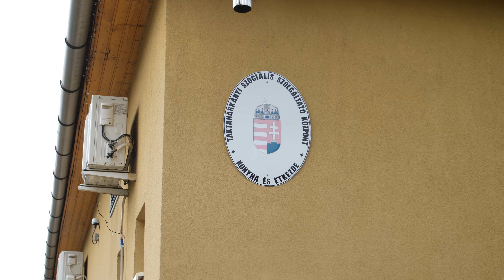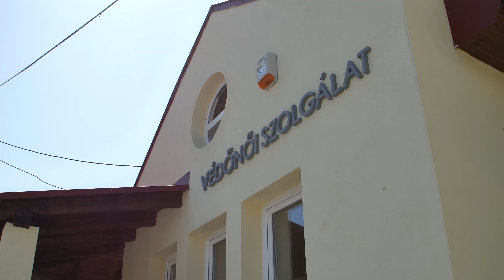Felújítások Taktaharkányban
Folyamatosan zajlanak a fejlesztések Taktaharkányban, ahol befejezték a védőnői szolgálat épületének kialakítását, elkészült a Biztos Kezdet Gyerekház és felújították a Családsegítő és Gyermekjóléti Szolgálat épületét, de az étkezde belső átalakítására is sor került. A beruházások részleteiről Dr. Szemán Ákos polgármestert kérdeztük.